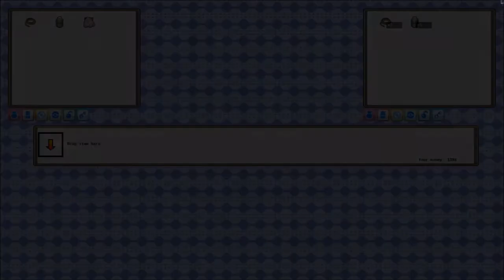Pokemon 3D w/ Ridiculous Mischief & SuperSoulSavior Part 24 - The Poke Sitters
Hello ladies and gentlemen and welcome, as Soul and I take on the amazing experience of Pokemon in 3D.  I'm hoping you the watchers will enjoy as we take probably one of the best journeys.  To Be The Very Best!